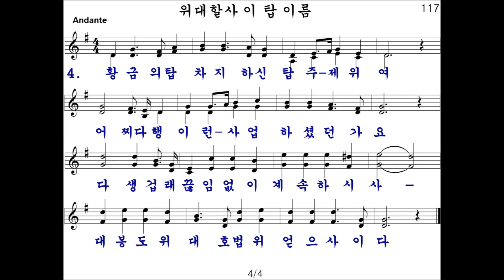117장 위대할사 이 탑 이름 (새음원)